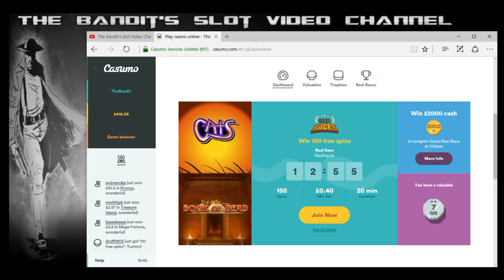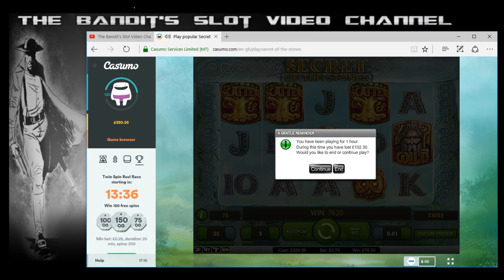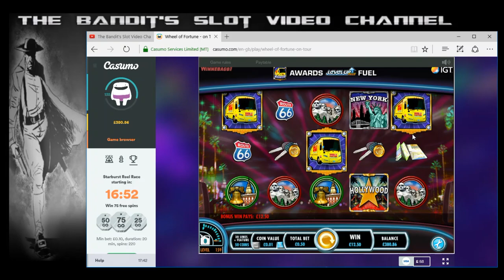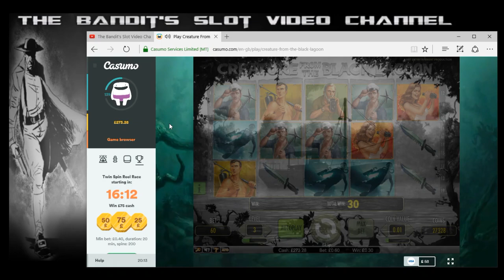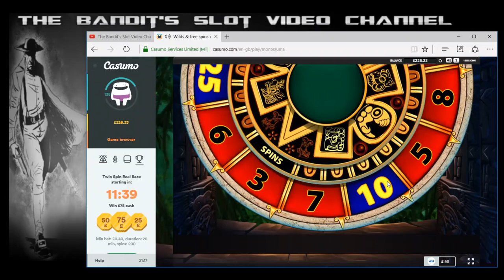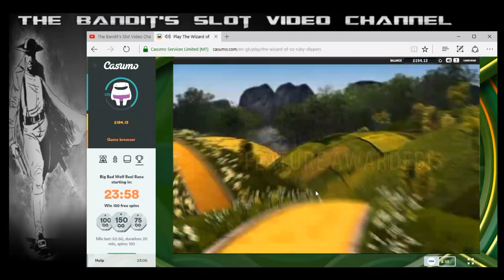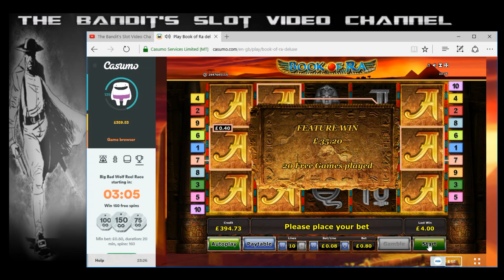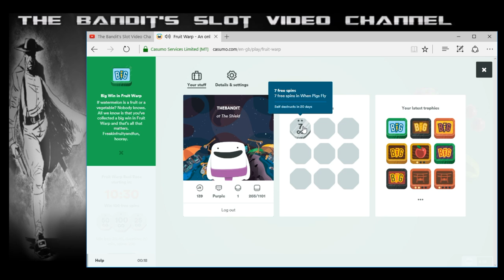Exciting Roller Coaster Ride of Slot Bonuses - Bruce Lee, Dead or Alive, Fruit Warp and More